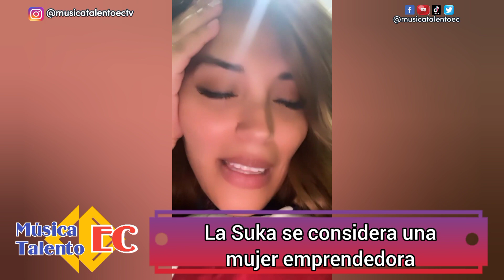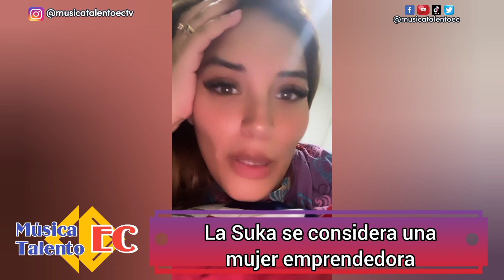Tras el anuncio de su divorcio La Suka se considera una mujer emprendedora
Alejandra Sánchez La Suka se considera una mujer emprendedora y que todo su esfuerzo es para el beneficio de sus hijos.